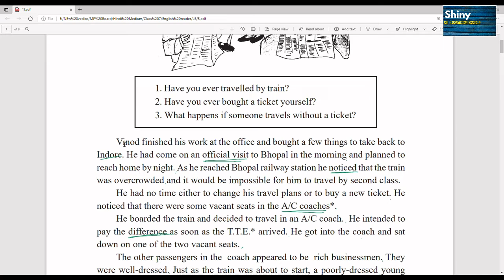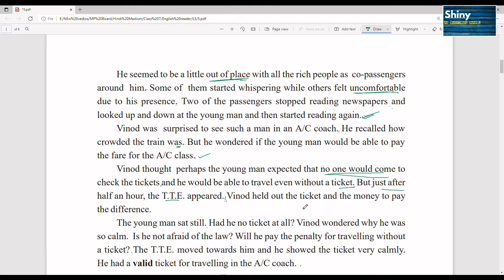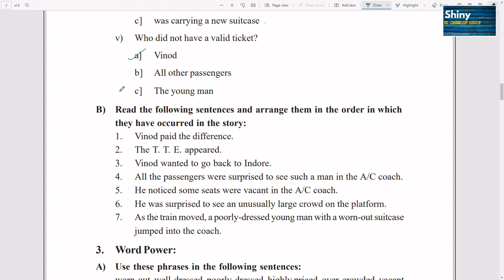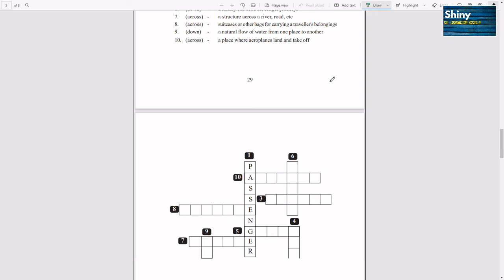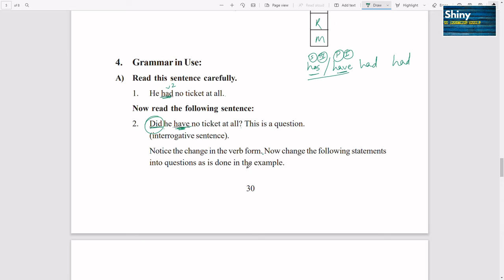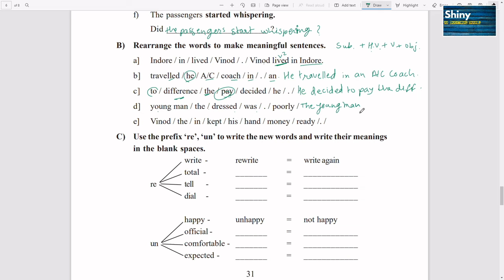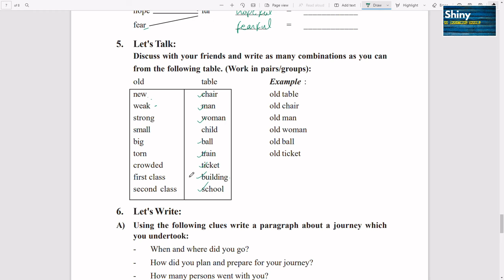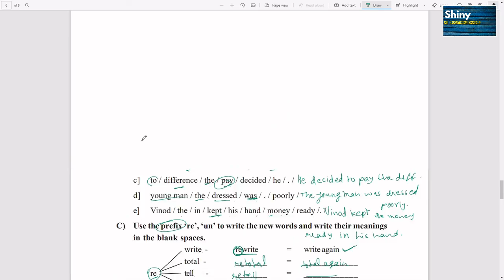MP Board English Reader Class 7, Lesson 5 - The Crowded Train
MP Board English Reader Class 7, Lesson 5 - The Crowded Train | Hindi Medium